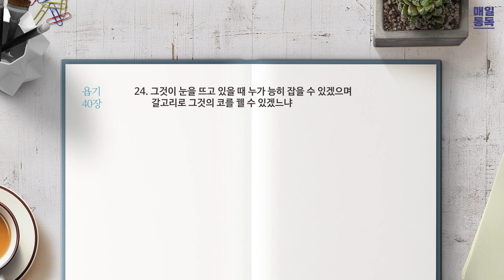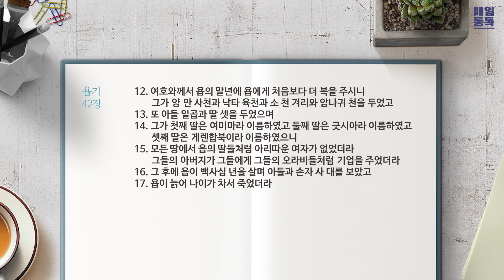[성경통독] 매일 통독2023 (개역개정)_욥 40-42장_2023.06.11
1년 일독, 개역개정으로 매일 함께 매일 통독

00:00 오프닝
00:16 욥 40장
02:16 욥 41장
05:11 욥 42장